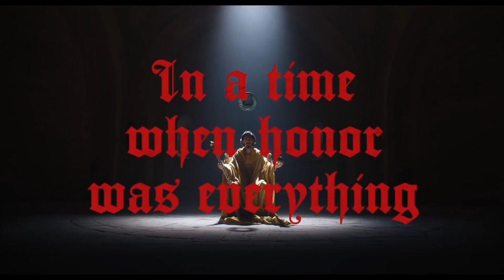Quickly Reviewed | The Green Knight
Ending is top 2 and it's not 2.